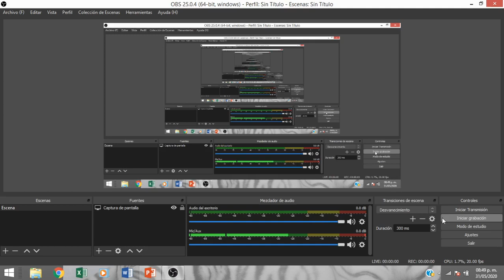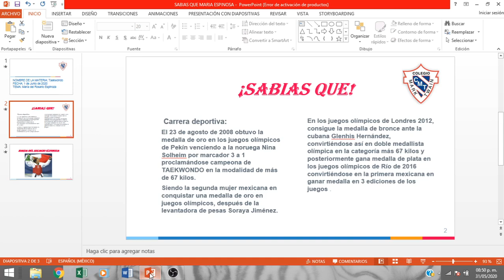MISS CATALINA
TKD MARÍA ESPINOZA